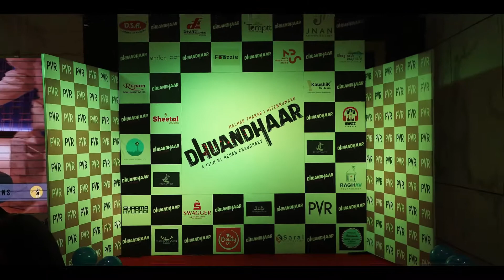Urban Gujarati Film Dhuandhar | ધુંઆધાર | Primier | Malhar Thakar | Hitenkumaar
Writer, Director: Rehan Chaudhary
Producers: Jeegar Chauhan, Rajesh Thakkar
Screenplay: Rehan Chaudhary, Jaymin
DOP & Editor: Jaymin
Art Director & Production Design: Raxit Faldu
Background Score: Pallav Baruah
Sound Design: Yash Darji, MPSE
Make-up: Dilip S. Patil
Styling: Hima Dholakia
Executive Producer: Ajay Kannaujiya
Creative Producer: Darhsan Kadia